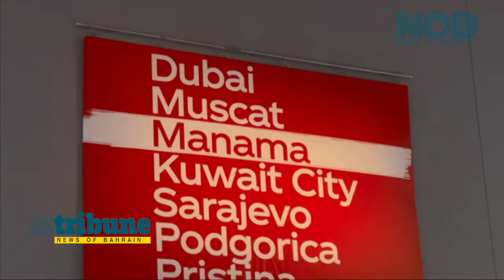FIFA WORLD CUP IN BAHRAIN